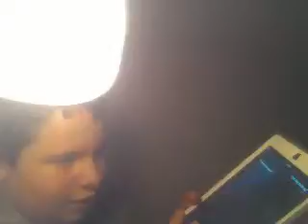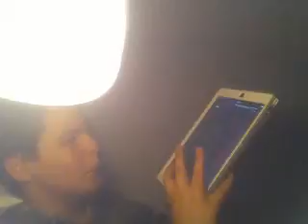Playing with Siri